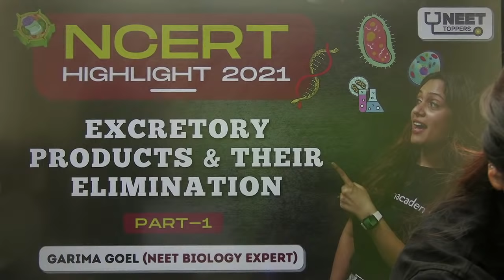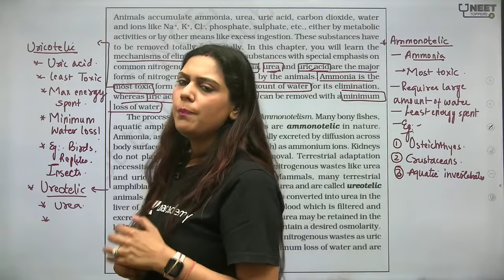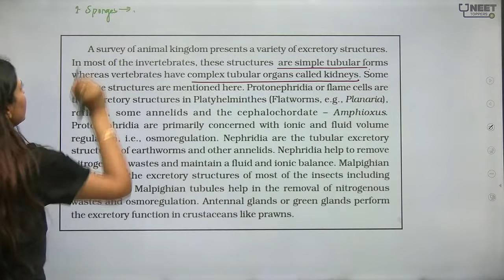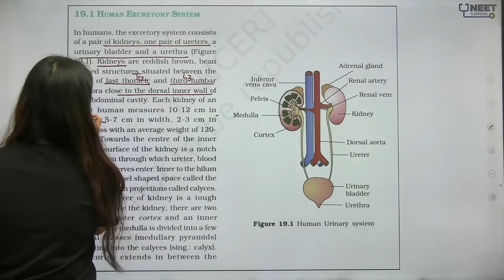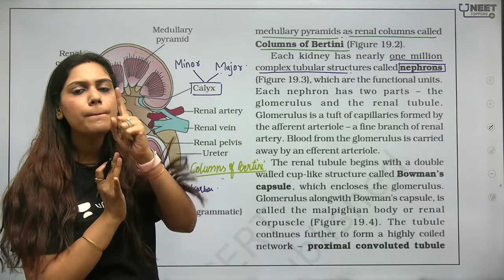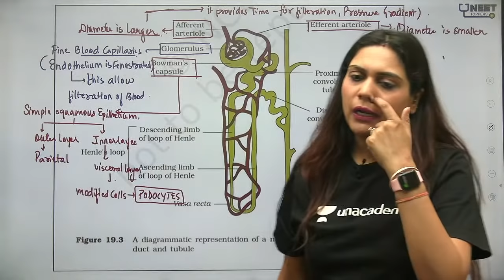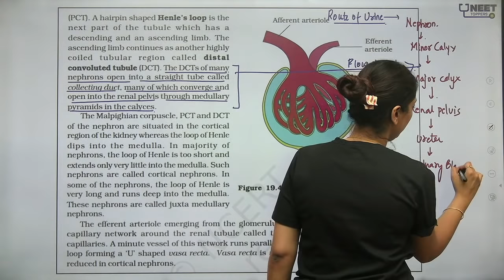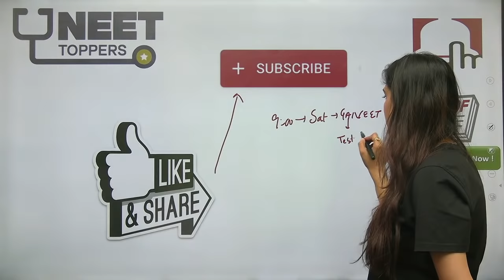Phoenix 2.0: Biology Most Important Video for NEET 2025 | Unacademy NEET Toppers | Udaan